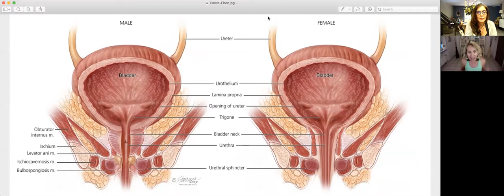The Girlfriend Doctor Podcast 157 How to Heal Pelvic Floor Pain Holistically w/ Dr. Brianne Grogan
Pelvic floor pain is a serious condition that you can start treating at home.

In today's podcast, Dr. Brianne Grogan of @femfusionfitness talks about what you can do, starting today, to ease the chronic pain that’s so common among both women and men.

She takes us right back to basics. If you have pelvic floor pain, some of the things you can start doing to calm it down are deep breathing exercises and relaxing. This might sound easier said than done, but Bri breaks some of these exercises down into really manageable tasks.

Listen in to learn the basics of calming your pelvic floor pains

Come along on a fantastic health journey with Dr. Anna Cabeca and join our thriving community to learn tips to keep you happier, healthier and thriving!!!  Join her community to gain knowhow,  pure inspiration and motivation with Dr. Anna at DrAnnaCabeca.com

Dr. Cabeca is a frequent national and international speaker on restorative and women’s health issues. She serves as a consultant and trainer for other physicians in Bio-Identical Hormone Replacement Therapy and Functional Medicine Principles.
Dr. Cabeca is the creator of the highly acclaimed virtual transformational programs: WomensRestorativeHealth.com, SexualCPR.com, and MagicMenopause.com. She is also the creator of the superfoods drink Mighty Maca™ and the new feminine anti-aging cream, Julva™.
Dr. Cabeca is passionate about supporting women (and the men that love them) in creating health and hormone balance for themselves as well as many generations to come.